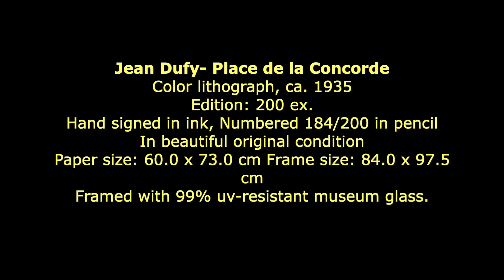Jean Dufy- Place de la Concorde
Available for Sale @vandervorst